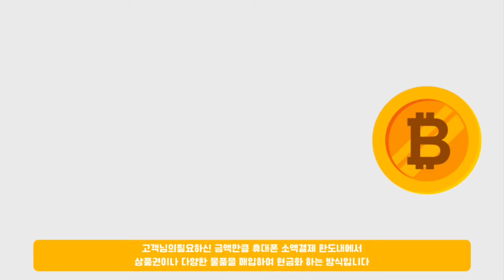[무직자대출] 100% 승인 받는 방법